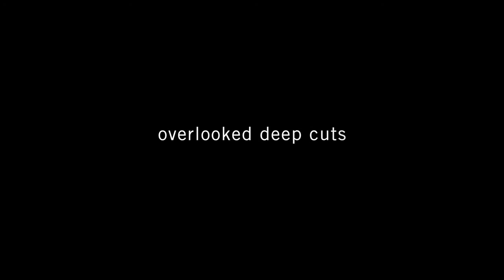Headstones Teaser PledgeMusic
We're making a new album and we want you to be a part of it.